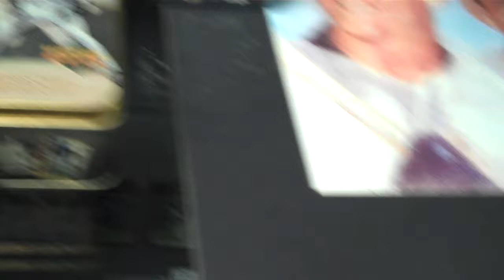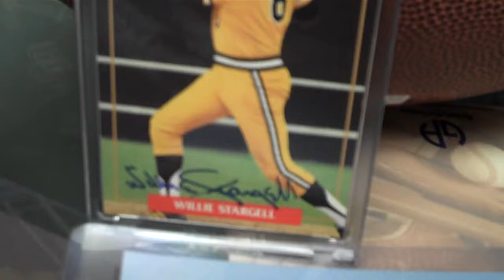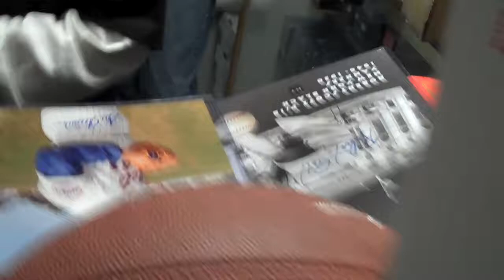Attack of the Baseball Cards Super Bowl Sunday 2012 Pack Wars Top Prize Winners.MP4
The most popular of all the events held at Attack of the Baseball Cards (Union NJ) is Pack Wars. The first store in NJ to hold the event, Attack has now been running Pack Wars events for over eleven years. This clip shows the selection of the top prize winner for the SUPER BOWL SUNDAY, Feb. 5, 2012 contest. Running the event is store owner Steve Mandy. The next Pack Wars will be held in late March or early April. Bonus Admission Tickets for this event will go on sale in late Feb. at ATTACK!!! The Bonus Tickets will be $20 each but the buyer will get 25 Pack Wars Bucks worth one dollar each with their purchase. The Bonus Tickets will be limited. Attack of the Baseball Cards is located at 69 Milltown Road, Union NJ 07083.